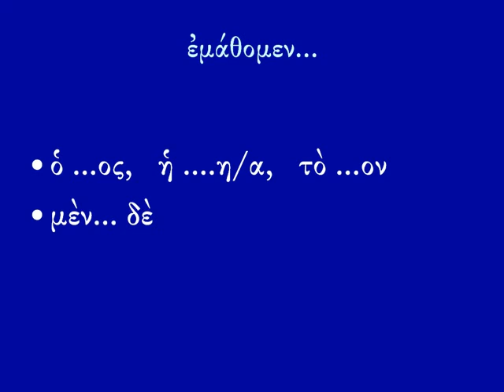Katarjas ellinisti 003-2